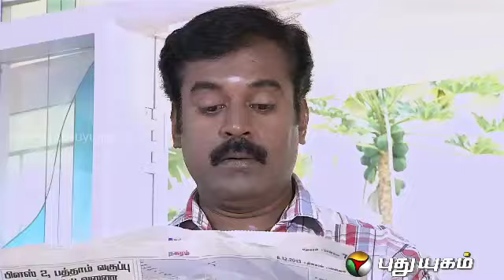Arasiyalla Ithellam Saatharanamappaa - Episode 33